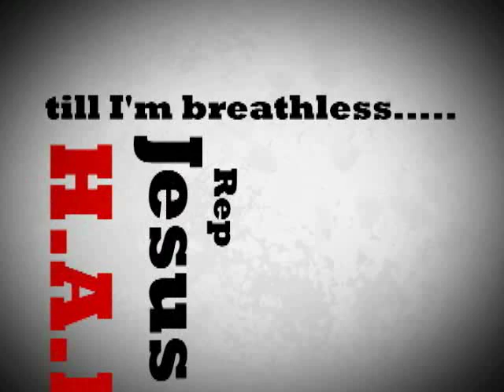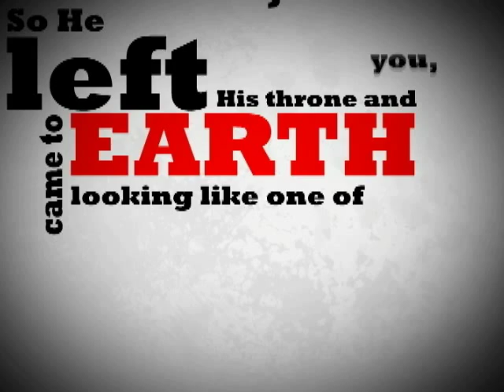I rep Christ - Shiselon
I Rep Christ!

Video produced by Robert Rollocks.
Music Produced by Andrew Olton.
Let's rep Christ Worldwide.
E.L.O.N

BOOK SHISELON NOW:
ASPIRE Agency -